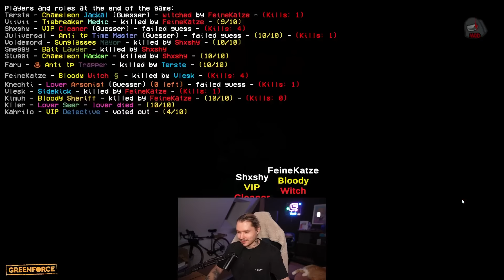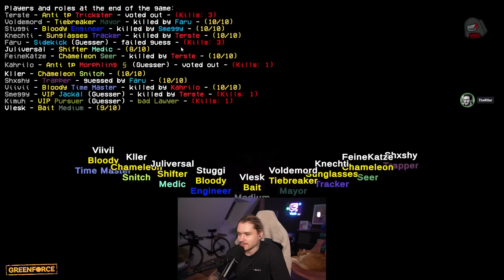Aushilfssheriff Vlesk sperrt Impostor ein